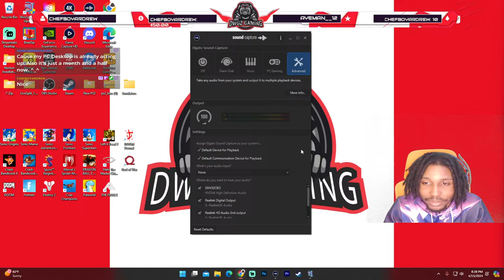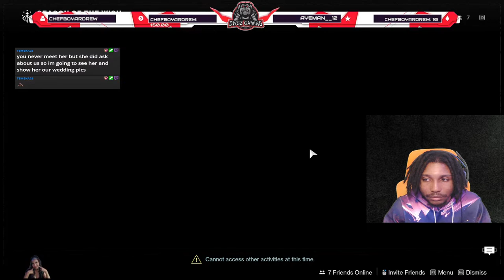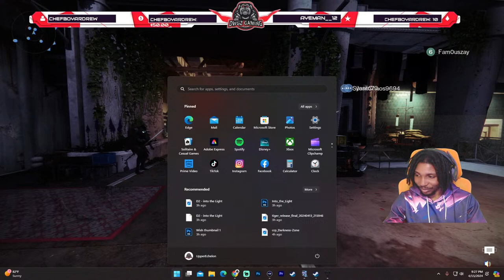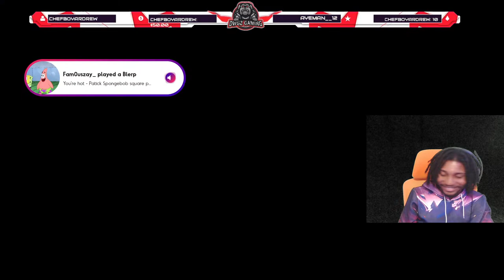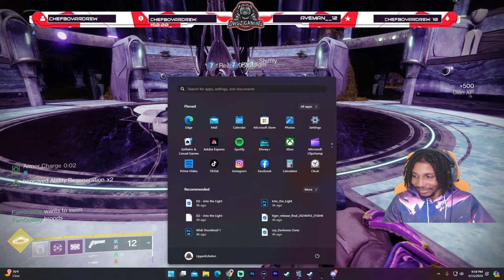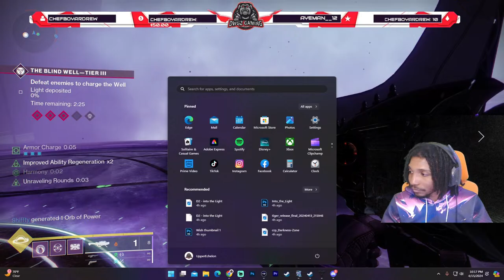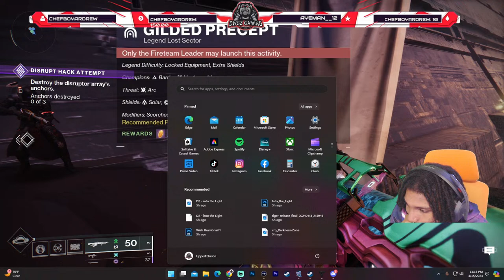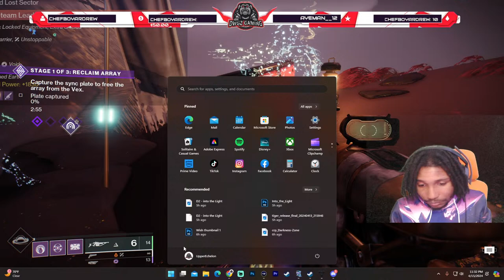There are ENEMIES...EVERYWHERE | Destiny 2 Into the Light | Alt character Grinding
Add me on the game:LONDAWGKID
❎Xbox Gamertag: LONDAWGKID
🎮PSN Name: UpperEchelon19
🖱PC Steam Name: UpperEchelon17